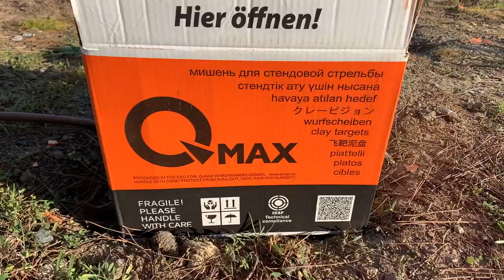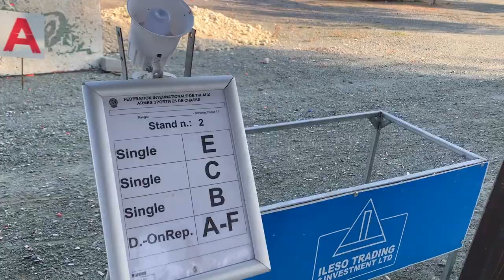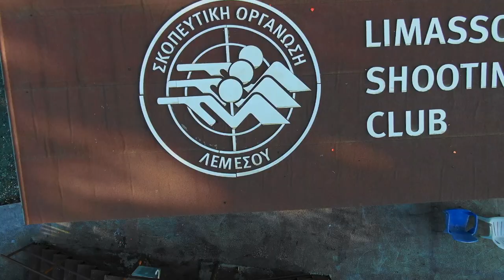Cyprus 2020 Champion Compak and Cup Winner